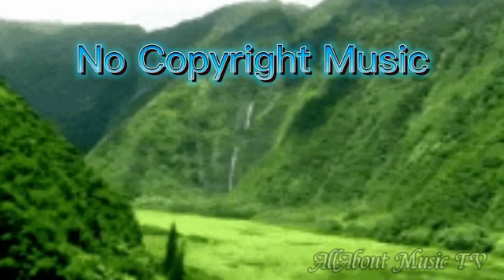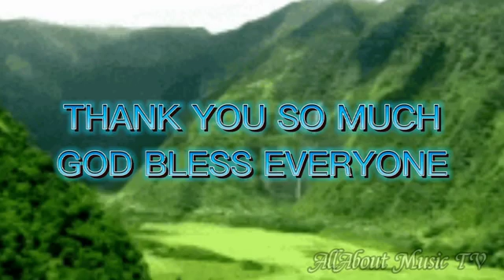Relaxing music for stress relief😌😌